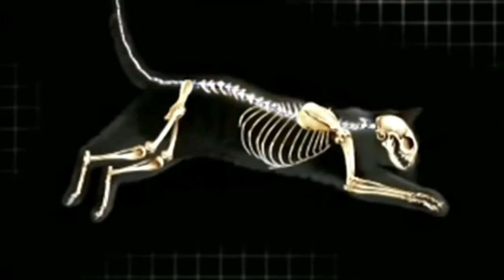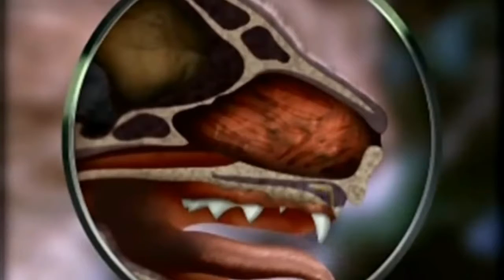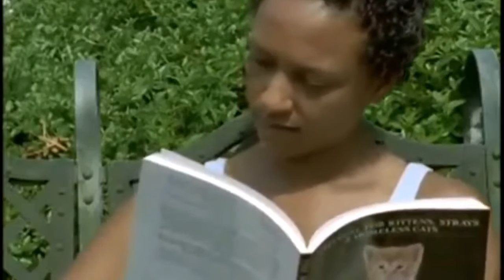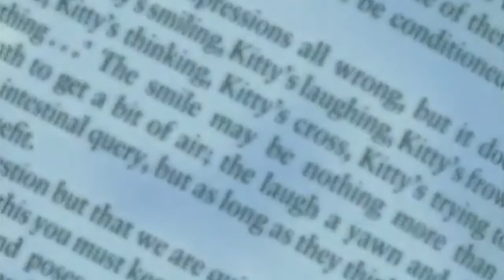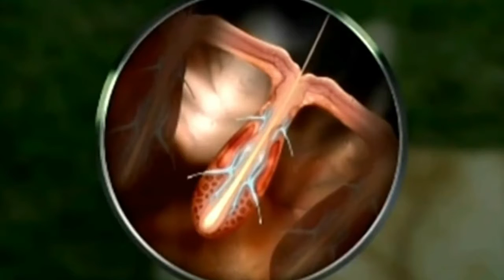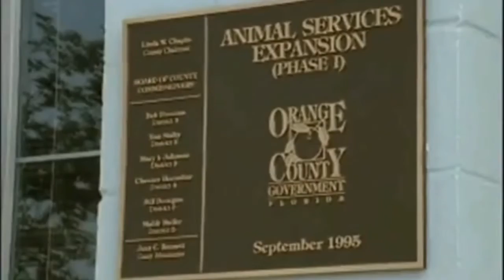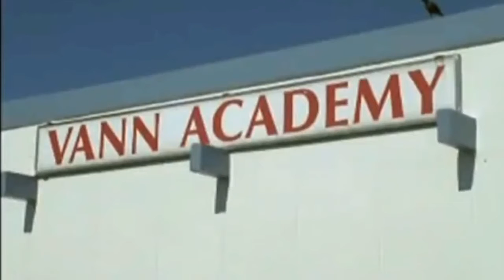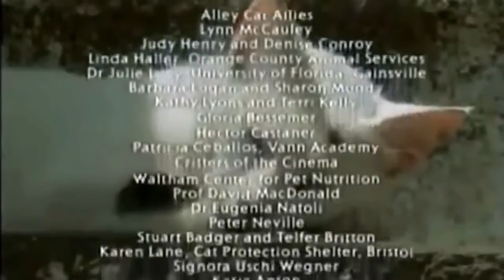GATOS DOMÉSTICOS - DOCUMENTÁRIO COMPLETO[Discovery Channel]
Vídeo dedicado aqueles que amam seus bichanos, particularmente tenho um gato ( Tigrão) e três cachorros, é uma alegria estar sempre que posso brincando com eles nunca desgrudam é impressionante, mais vale apena curtam, obrigado.